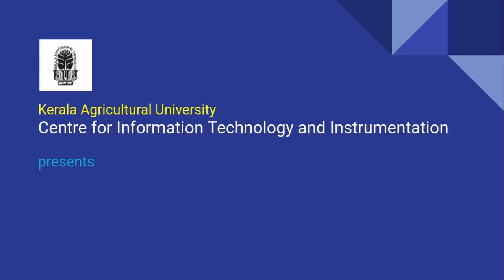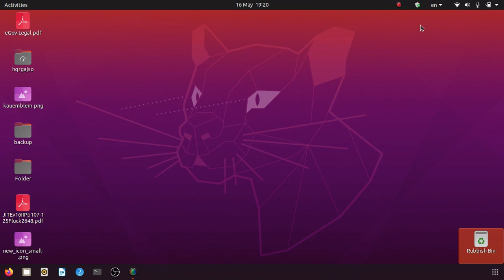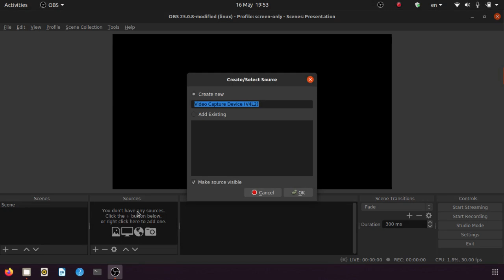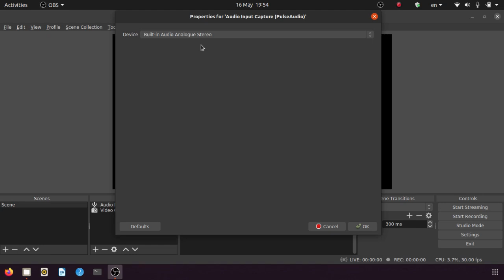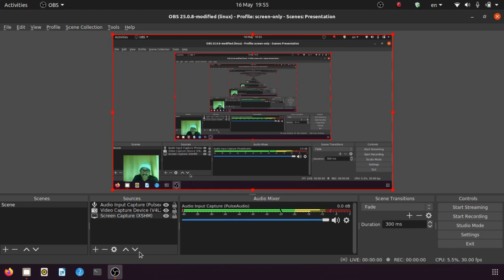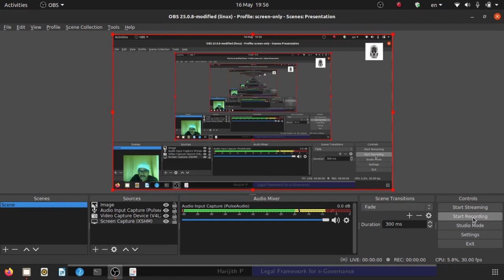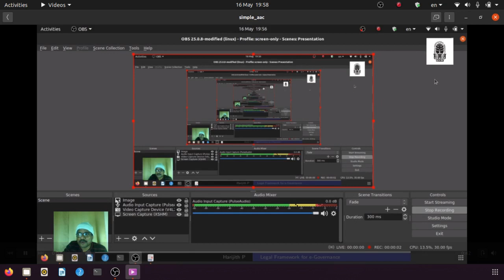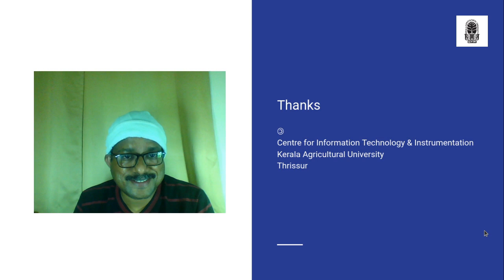Open Broadcaster Software Studio: An Introduction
Tools and Techniques for creating content for e-Learning